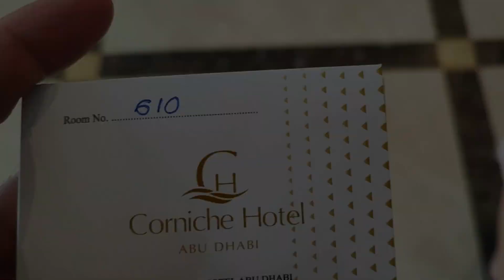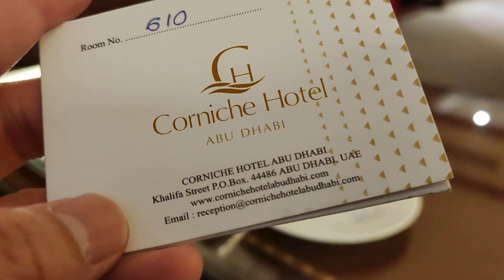Corniche Hotel Abu Dhabi | How to go Corniche Hotel? | Abu Dhabi Hotels | Jayson Madi TV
Hi! Welcome back to Jayson Madi TV. Beat the heat of the strong hot weather of middle east. Lets go to swim, not in the beach but in the hotel.

Today my first vlog for the hotel review and we choose the Corniche Hotel located in the heart of United Arab Emirates, the Abu Dhabi City.